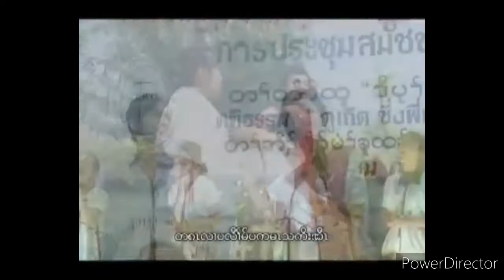karen gospel song 2021 by choe choe (7)